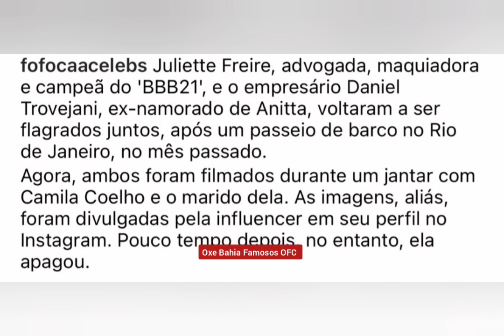JULIETTE E EX DE ANITTA SÃO VISTOS JUNTOS MAIS UMA VEZ😱